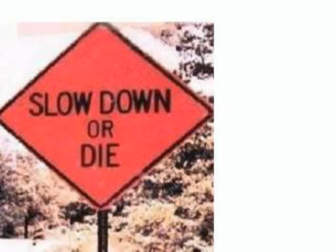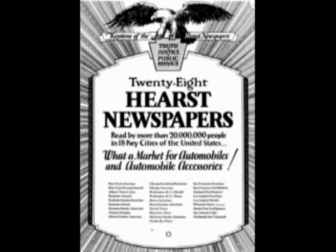AMERICA (part 12) Modern Media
AMERICA The Book (Audio): A Citizen's Guide to Democracy INaction
Part 12: MODERN MEDIA; Editorial

AMERICA The Book & Audio Book are copyrighted by Warner Books & Hachett Audio; written by the Daily Show staff including Jon Stewart, Stephen Colbert, and others...

Special thanks to Frank Frazetta & Boris Vallejo for wonderous Barbarian paintings!

america audio book montage fan art tribute free press world history democracy education
Daily Show Jon Stewart Stephen Colbert Comedy Central Channel Al Franken friends
x